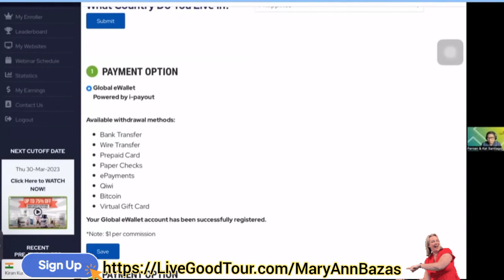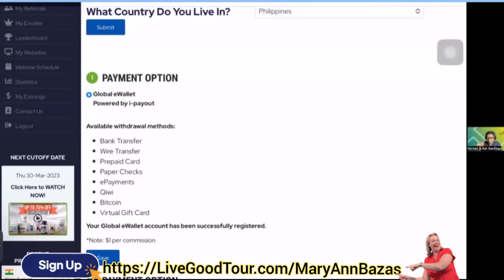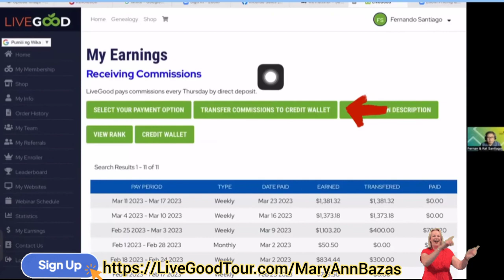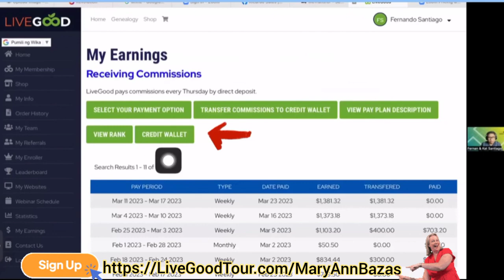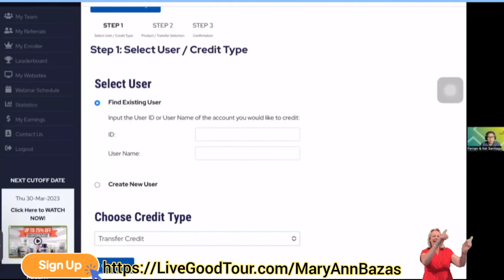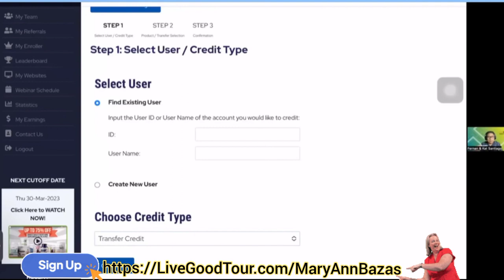Paano mag set-up ng Payout sa LiveGood ( update as of April 2023 ) by Coach Fernan